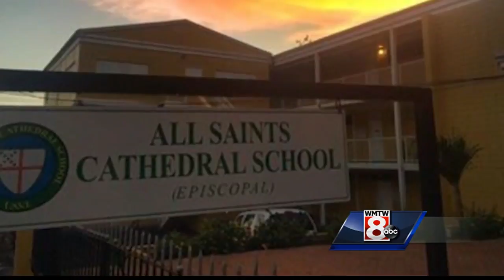Mainer fights to help U.S. Virgin Islands following Irma destruction